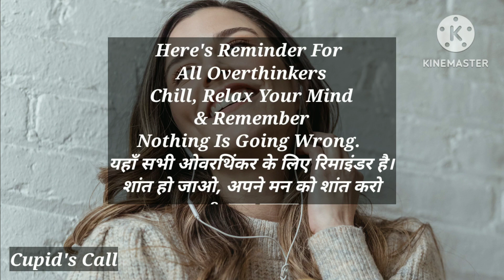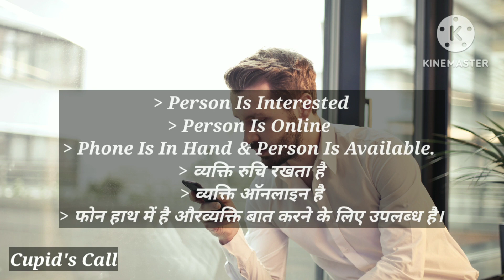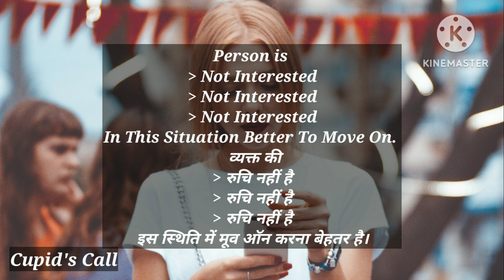Common Sense That You May Had OverLooked Due To Overthinking|Share This With An Overthinker You Know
I Have Tried To Highlight Usual Things About Texting or Messaging That We Overlook.That May Leads To Disturbance In Near Future In Relationship.
If You Like The Video Share Your Opinion
& most importantly live happy & healthy